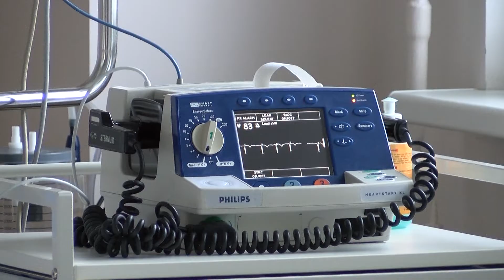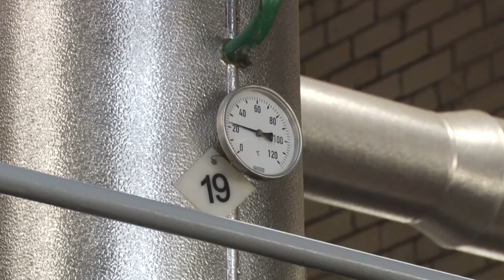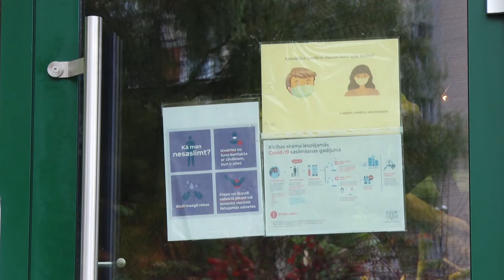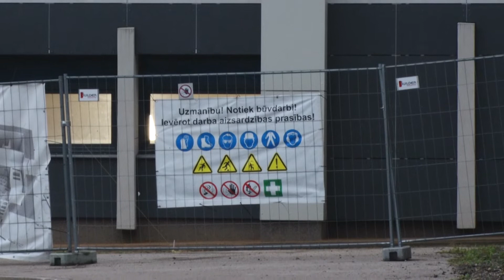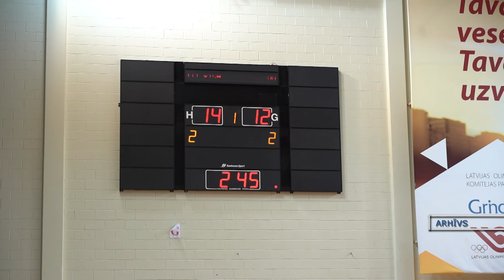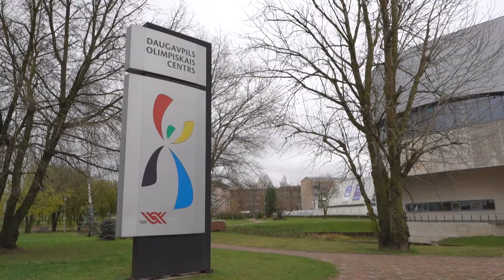Mēs zinām (Raidījums №25)